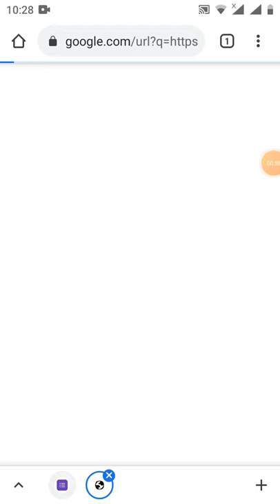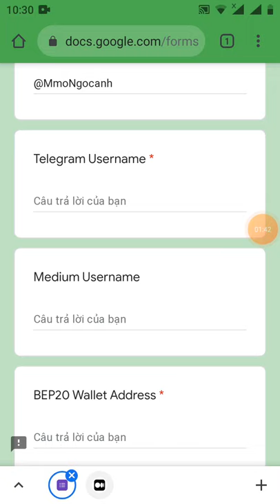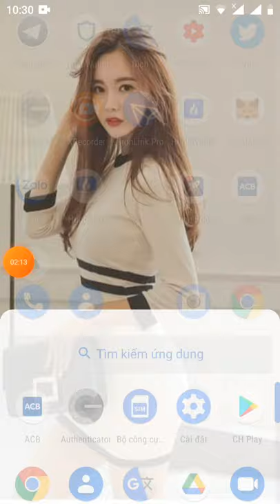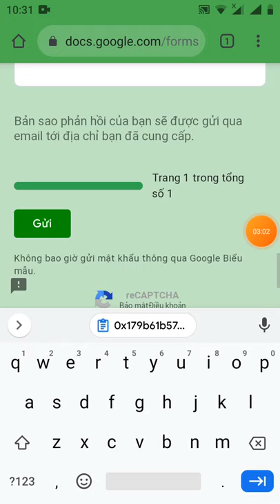điền from nhận 35$ CTC _Get Giude 35$ token CTC (mạng binace smart chain)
👉mã mời:. @Anh1111
thanks

Links kênh Youtube phụ của mình nhé ae ủng hộ nhé